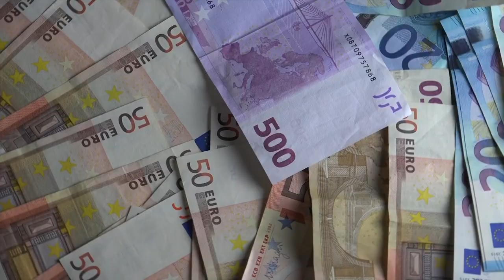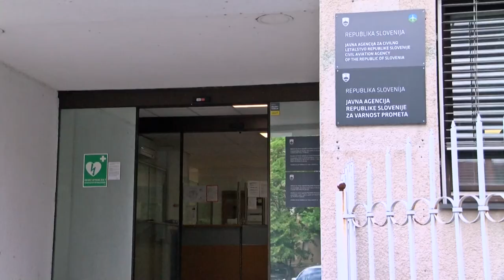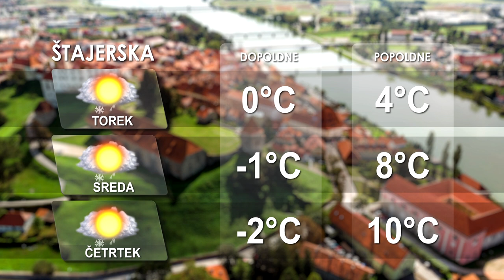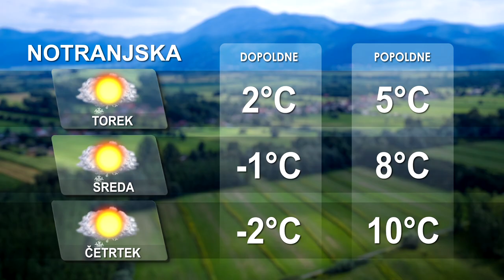[Kratke novice] 11.12.2023 Novice ob 11h na Nova24TV